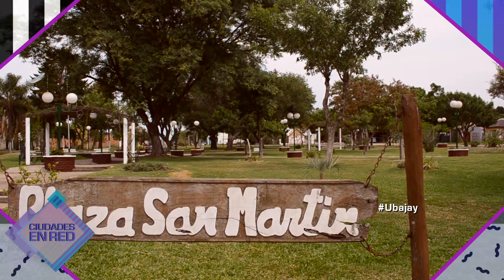Fiesta del Yatay en Ubajay Entre Ríos - 2018